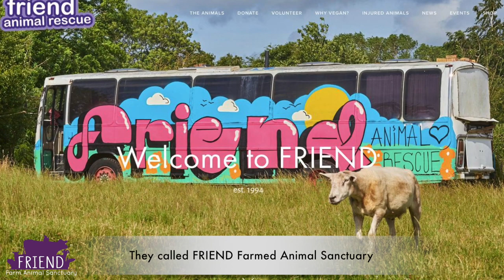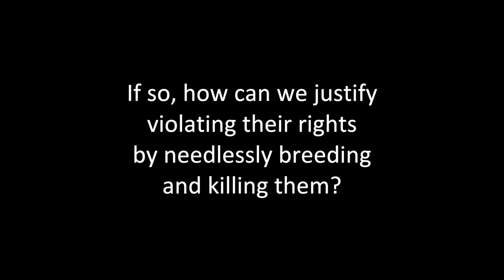The Pig Who Escaped from the Slaughterhouse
This video is about the story of Poppy, the pig who escaped.

Please share for all the pigs out there :0)

➤ The playlist section organizes my videos by type